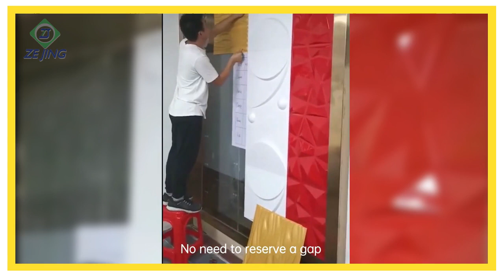High Quality Luxury PVC Living Room Tile PVC 3D Wall Panel